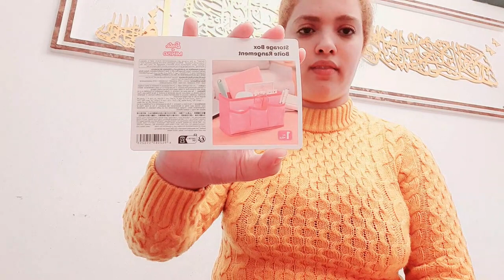حققت ليها الحلم ديالها